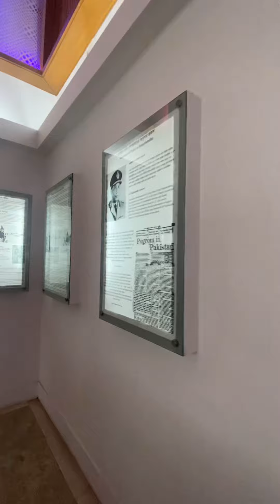মহেরা জমিদার বাড়ি,মির্জাপুর,টাঙ্গাইল 🥰